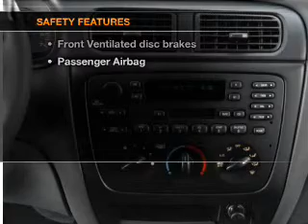2002 Ford Taurus - Longview TX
Year: 2002
Make: Ford
Model: Taurus
Trim: SE
Engine: 3.0 liter 6 cylinder 12 valve
Transmission: 4-Speed Automatic
Color: Tan
Mileage: 0
Address:
800 East Hwy 31